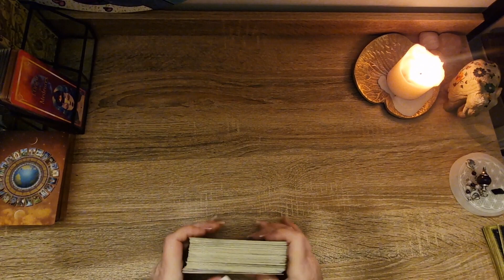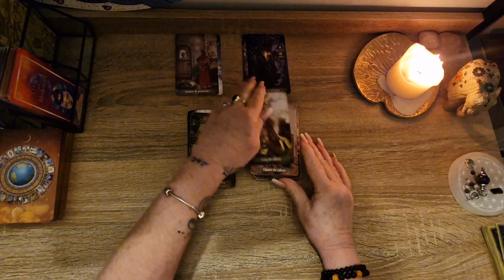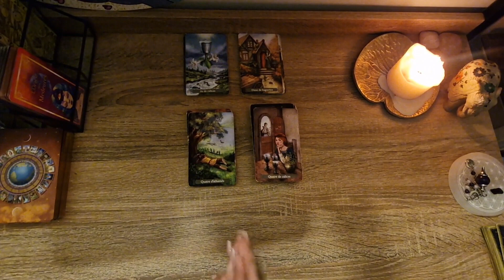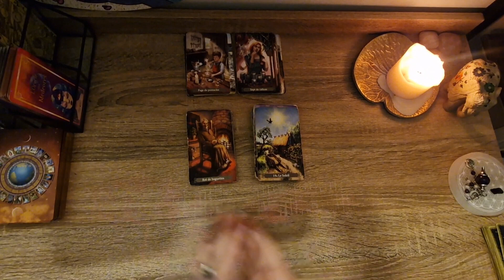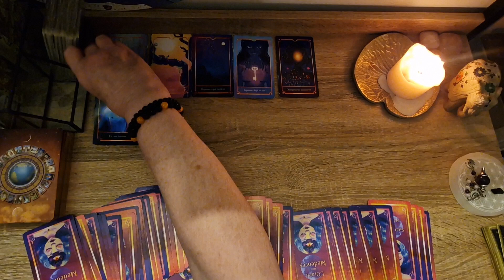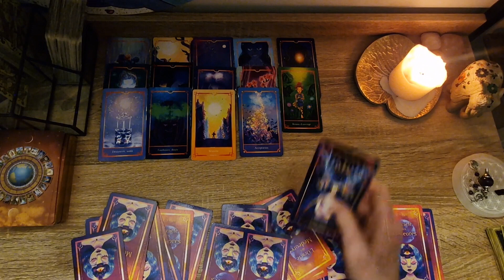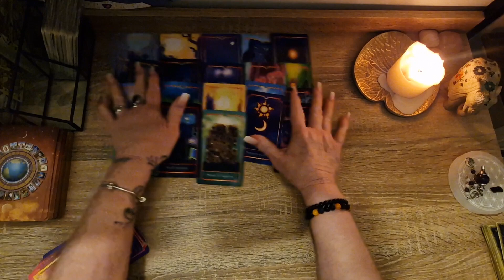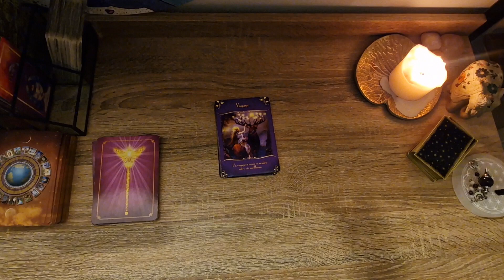Balance Avril 2023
Le plus dur est passé